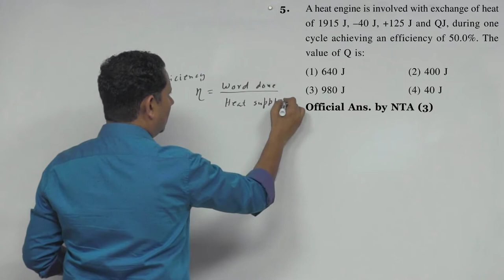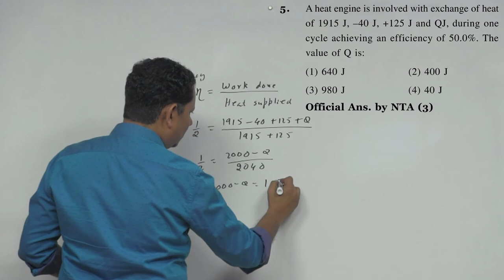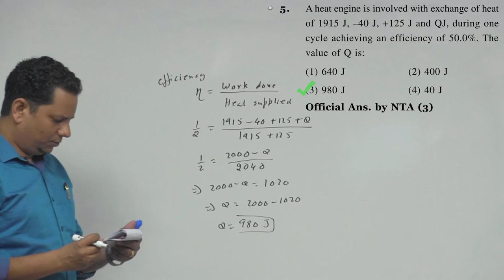A heat engine is involved with exchange of heat of 1915 J, -40 J, +125 J and Q J, during one cycle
A heat engine is involved with exchange of heat of 1915 J, -40 J, +125 J and Q J, during one cycle achieving an efficiency of 50.0%. The value of Q is: